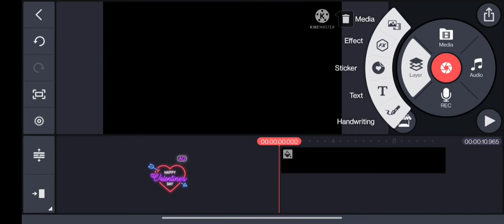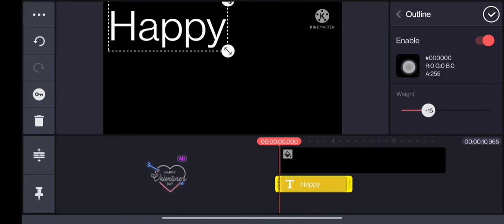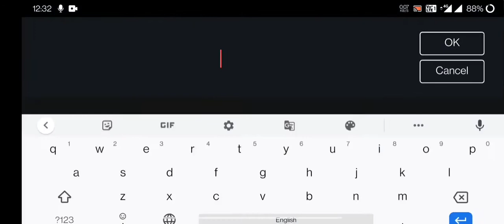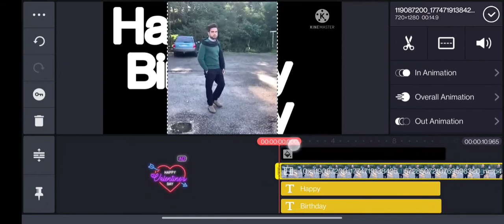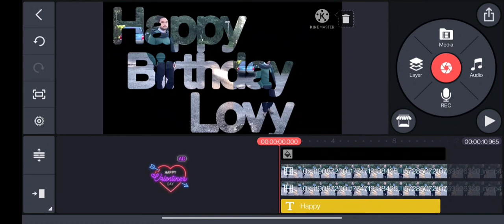Birthday Video Maker in Kinemaster | Naam ka birthday video kaise banaye